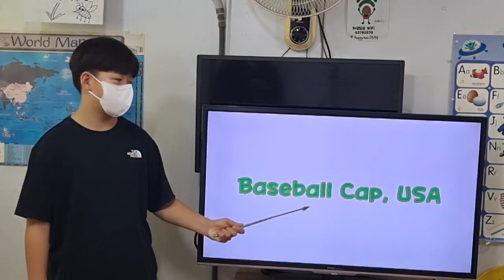차일드유 월드컵 243 EC 5 Passion Styles around the World 서주환